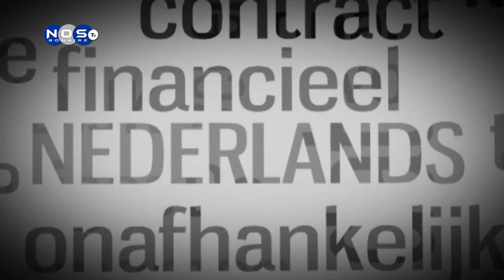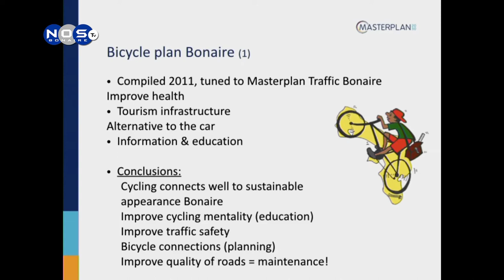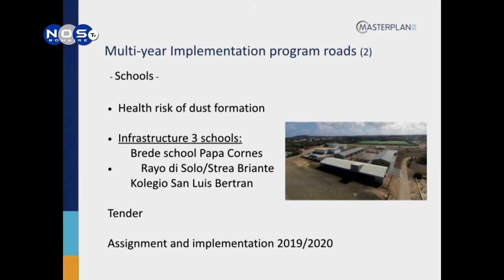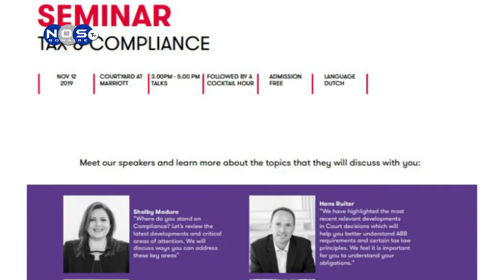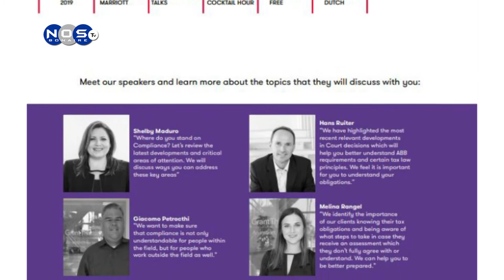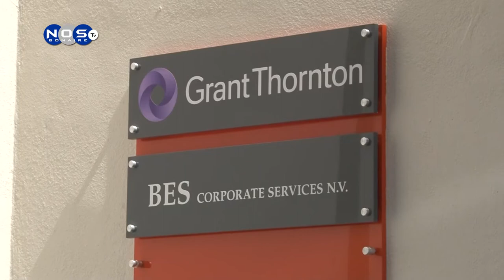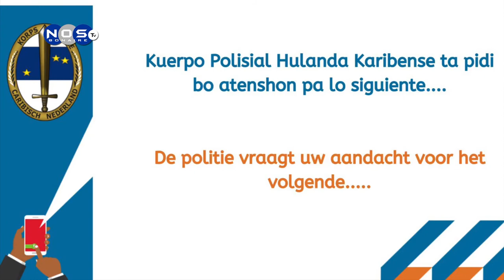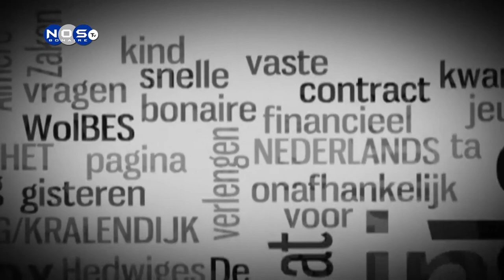Bonaire Journaal 7 11 2019